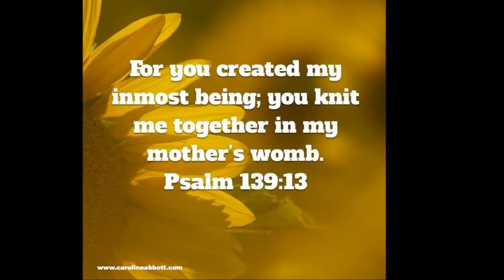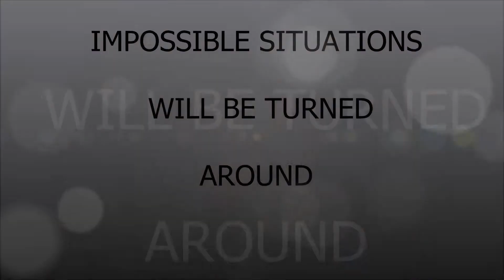HEAVENS NIGHT WITH REV. OYIKS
Heavens night with Rev Oyiks ad video created by Mfon Umoh